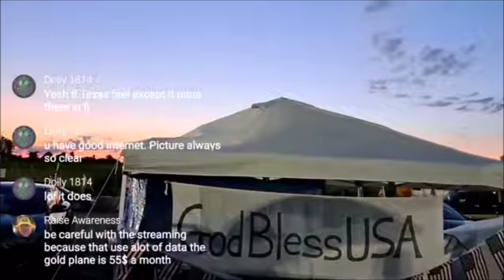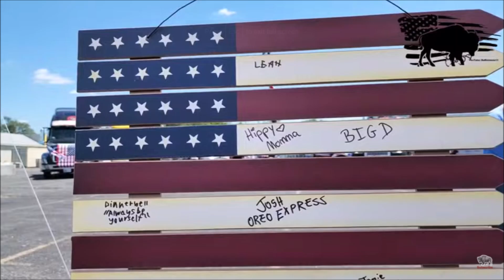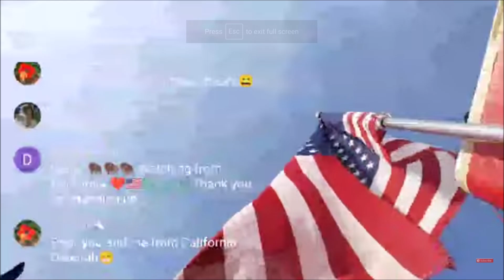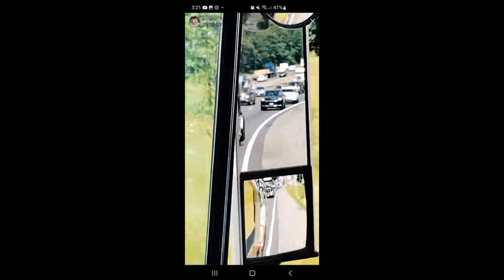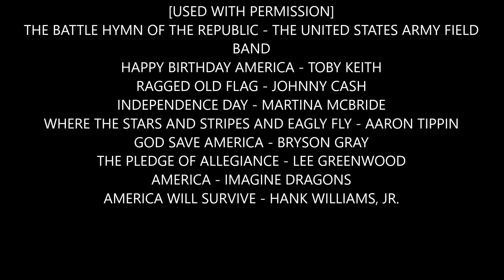1776RM RALLYS, KARAOKE, CONVOYS, AND MORE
PICS FROM THE RALLYS, KARAOKES, AND MORE  (I MISSED UP ON THE SONG TITLE ON CREDITS THE SONG IS CALLED "FREEDOM RIDERS")

THE TIME IS NOW NEXT WILL BE ABOUT THE PROTESTS

INDEPENDENCE DAY WAS FOR THE CHORUS

HELP ME WITH SONGS FOR NEXT VIDEO